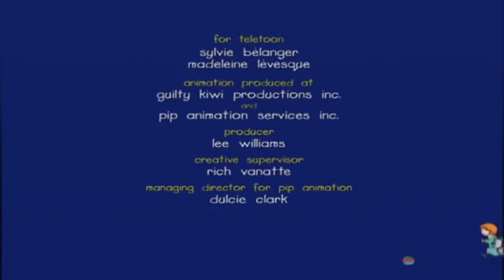Caillou and Christmas | Caillou Cartoon